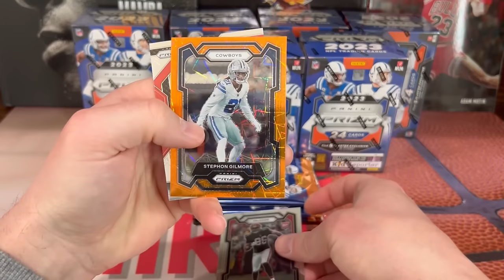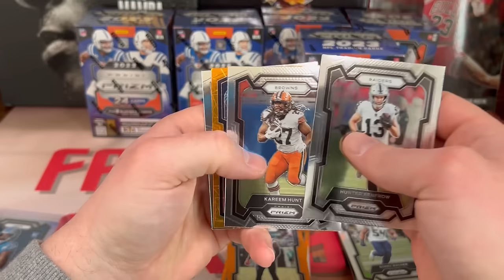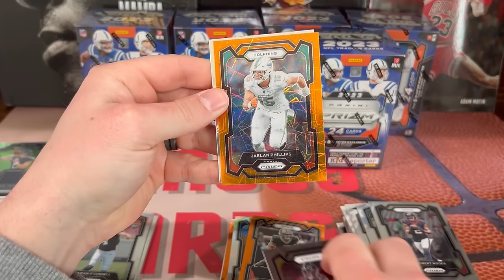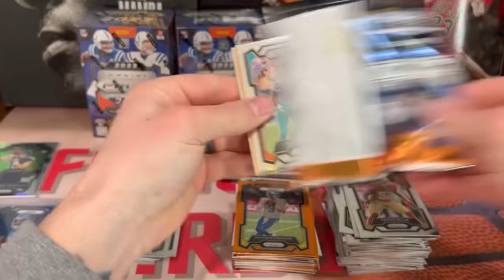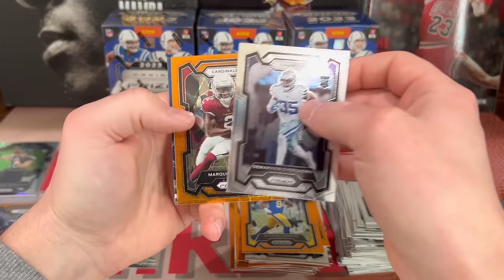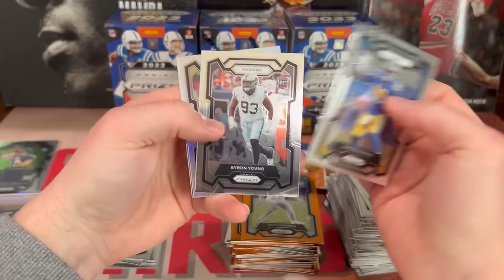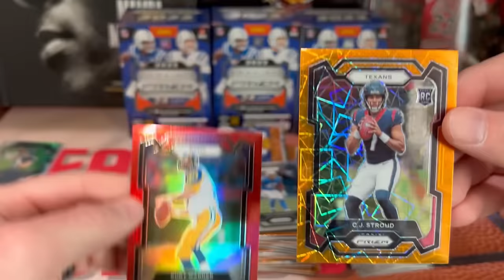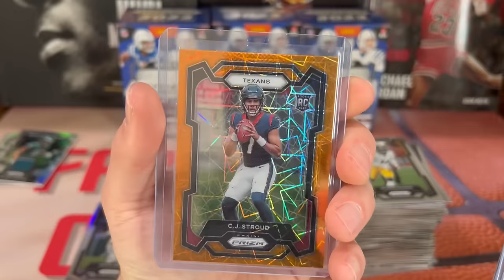🚨PULLED A SUPER RARE CARD! 😱 PRIZM 🏈 HAS BEEN VERY KIND TO ME! MY BEST PRIZM PULL! 🔥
Hey what’s up guys?!  In this video I’ll be ripping some more Prizm football & we are hunting for CJ Stroud!  This was my best Prizm rip for sure!  Let me know what you guys think of the pulls! Much love! 😎